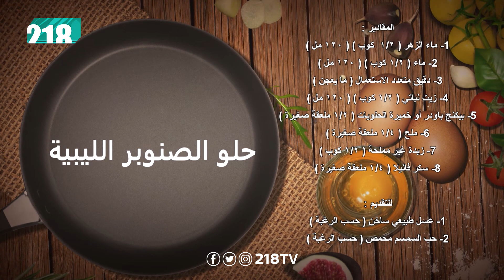حلو الصنوبر الليبي | الشيف بحريني والماكلة ليبية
بعجينة طرية ومتماسكة.. الشيف "يوسف زينل" يُحضّر "حلو الصنوبر" في برنامج الشيف بحريني والماكلة ليبية